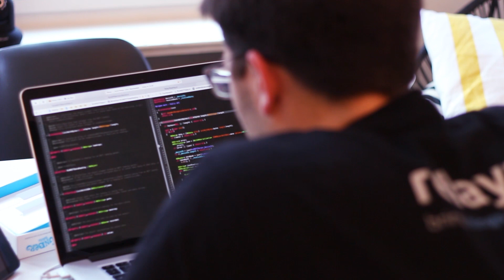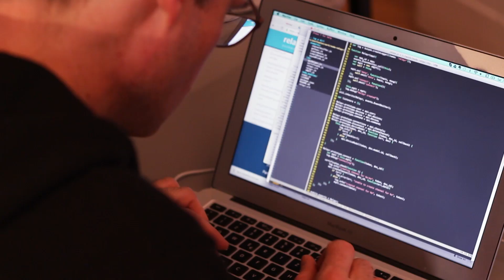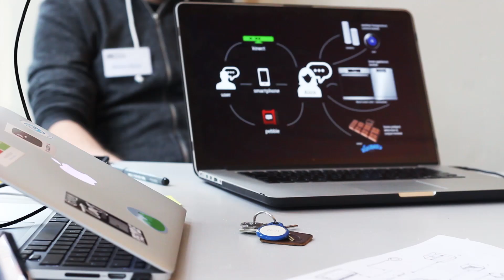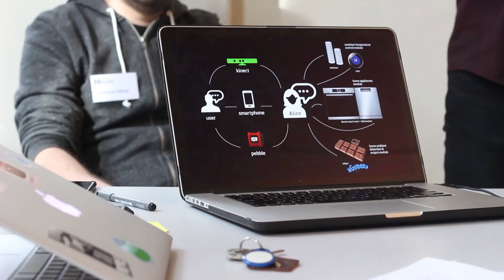First BSH-Hackathon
In response to an invitation by BSH and in cooperation with relayr around 40 engineers came together for three days to develop new ideas for networking home appliances.